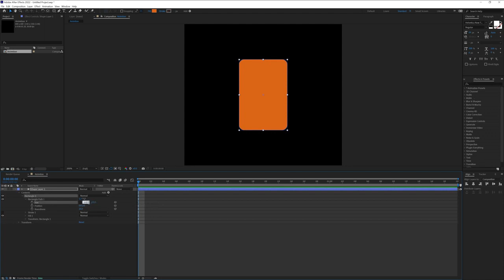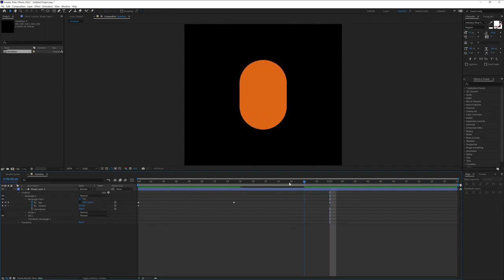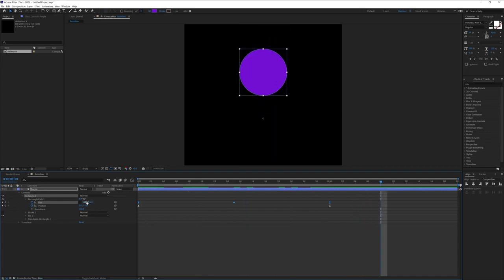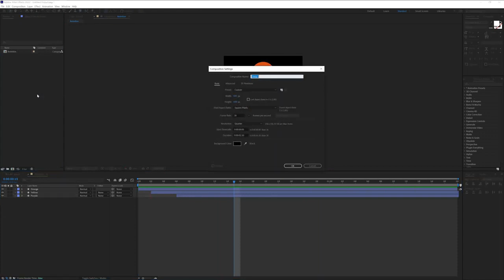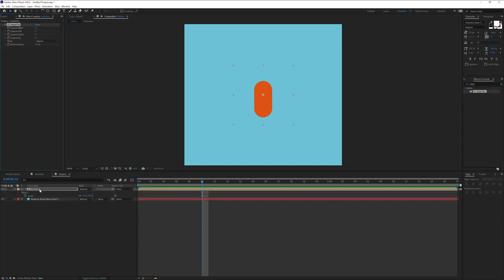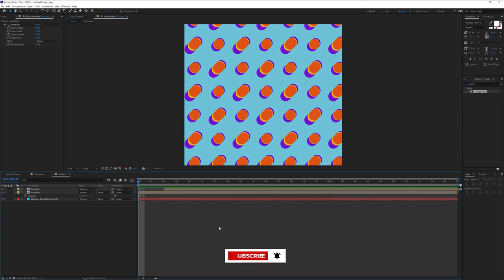Animasi Shape Background with After Effect CC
Tutorial Animasi Shape Background dengan After Effect CC